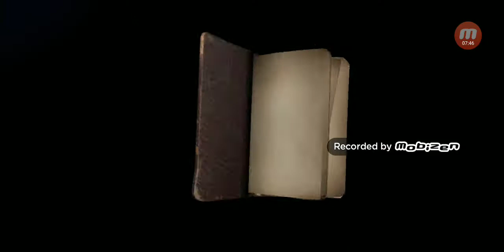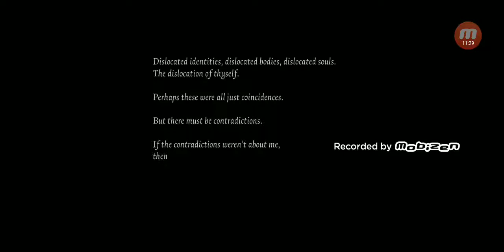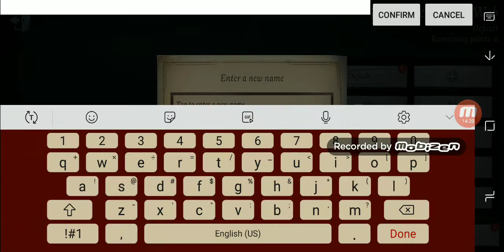Identity V Part 3 1/2